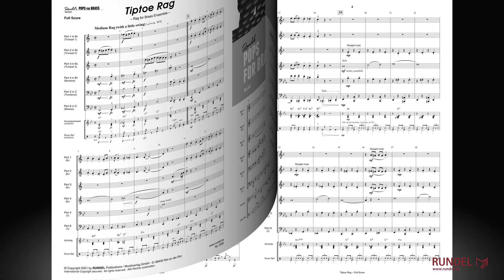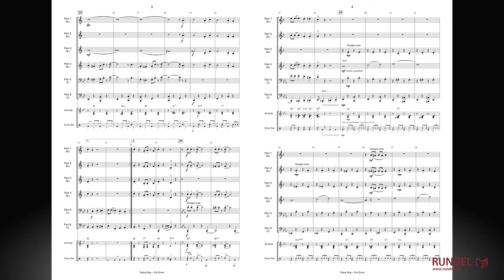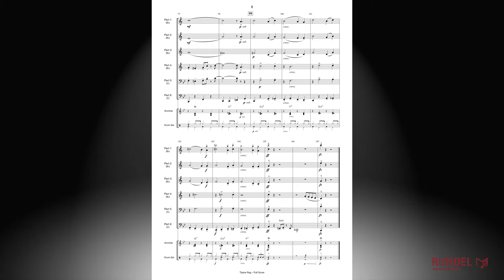Tiptoe Rag | Lars Ericsen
Der Ragtime, kurz auch Rag genannt, entstand als Klavierstil im späten 19. Jahrhundert in den USA. Charakteristisch für diesen Stil sind die vielen Synkopierungen der Melodie. Dementsprechend leitet sich der Name Ragtime aus „ragged time“ („zerrissene Zeit“) ab. Bands mit Bläserbesetzung griffen den Stil des Rags ab 1900 auf. Ihre Stücke, wie „Tiger Rag“ oder „12th Street Rag“, besaßen zwar noch nicht die geschmeidige Eleganz des späteren Swing, sondern orientierten sich, vor allem in der Formgebung, an der Marschmusik der Militärkapellen. Indessen steht diese – von heute aus betrachtet altmodisch „zickige“ – Art des Musizierens nicht nur bei Nostalgikern nach wie vor hoch im Kurs.

Lars Ericsens „Tiptoe Rag“ (zu Deutsch: „Zehenspitzen-Rag“) lässt den unbeschwerten Frohsinn dieser urwüchsigen Spielart der Unterhaltungsmusik wieder aufleben. Den Titel des Stücks kann man in zweierlei Hinsicht verstehen: Einerseits wird es dem Hörer schwerfallen, im stark rhythmisch geprägten B-Dur-Teil zumindest die Zehenspitzen still zu halten. Zum anderen kommt der trioartige Es-Dur-Teil sehr viel dezenter, wie „auf Zehenspitzen“, daher. Wenn das Drum-Set (optional) besetzt ist, kann man den Schlagzeuger auf dem Rand der kleinen Trommel sogar einen leisen Stepptanz wie auf Zehenspitzen tanzen hören …

Stimmensatz Sextett:
Partitur
1. Stimme in Bb/C (Trompete 1 / Flügelhorn 1)
2. Stimme in Bb/C (Trompete 2 / Flügelhorn 2)
3. Stimme in Bb/C (Trompete 3 / Flügelhorn 3)
4. Stimme in Bb/C (Posaune 1 / Tenorhorn)
4. Stimme in F/Eb (Horn 1)
5. Stimme in C/Bb (Posaune 2 / Bariton)
5. Stimme in F/Eb (Horn 2)
6. Stimme in C/Eb (hoch) (Tuba 1)
6. Stimme in C/Bb (tief) (Tuba 2)
Schlagzeug (ad libitum)
Akkordeon/Gitarre (ad libitum)